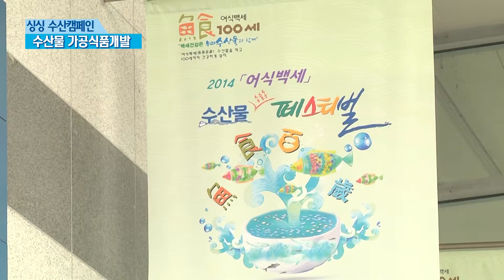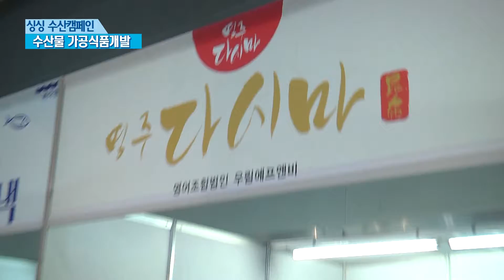싱싱수산캠페인 "수산물 가공식품 개발"편